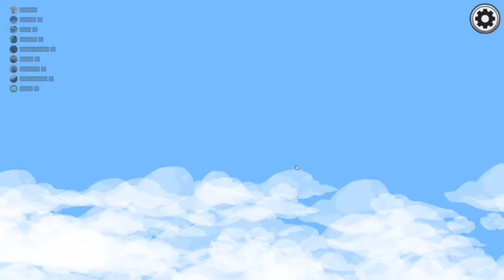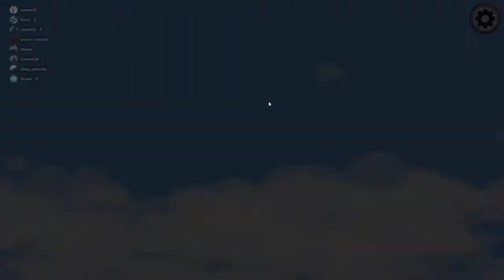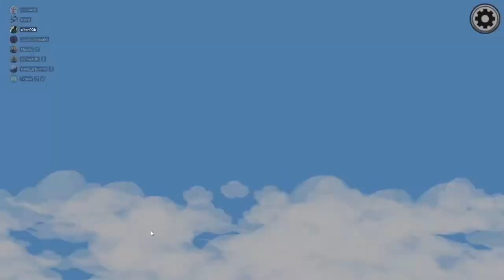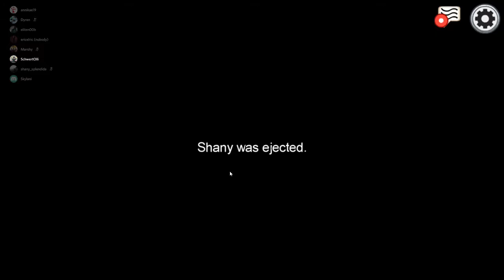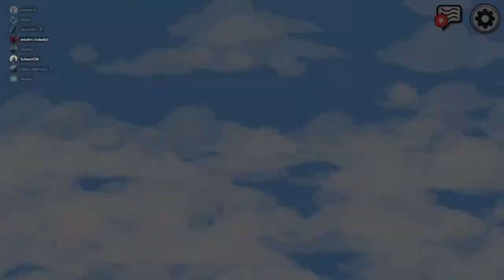Among Us 047 "Martin wird Ignoriert"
Hey Ho
es wird wieder Zeit zum Venten,killen und nieder Schnetzeln
Dieses mal mit dabei sind:
Bloomer ,Chelaxo,Shany, Annika,Nobody, Anna, Skylani, Enlilus und Oll.
Später dann noch Dyren und Martin.